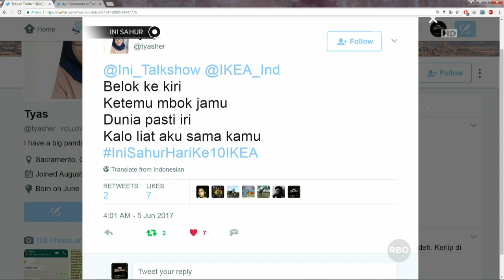Ini Sahur 5 Juni 2017 Part (7/7) Kartika Putri, Laura Theux & Indro Warkop